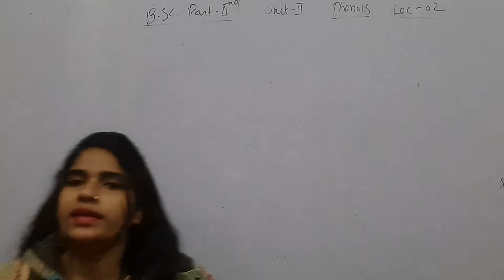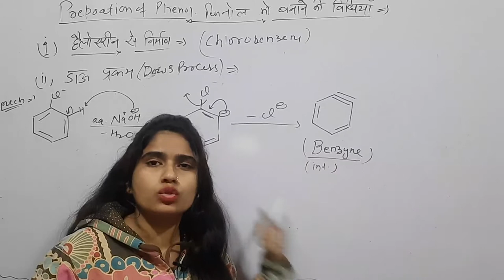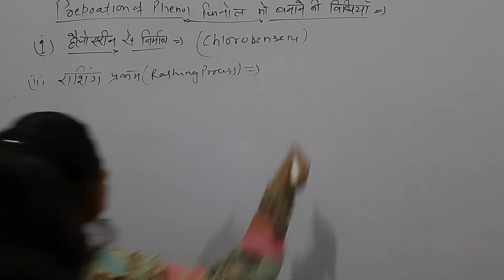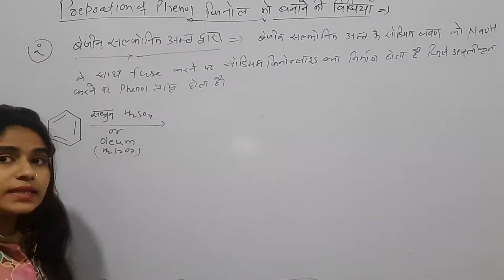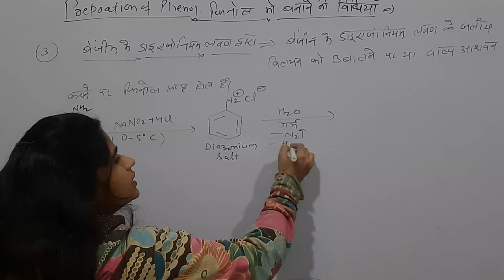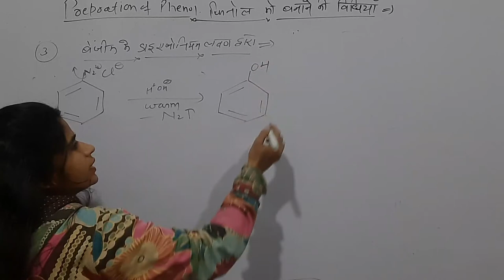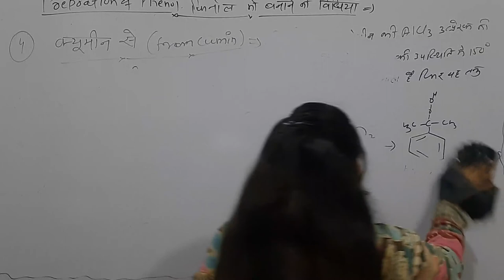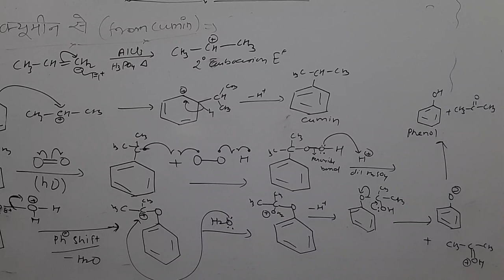Phenols lec 02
Prepration of phenols